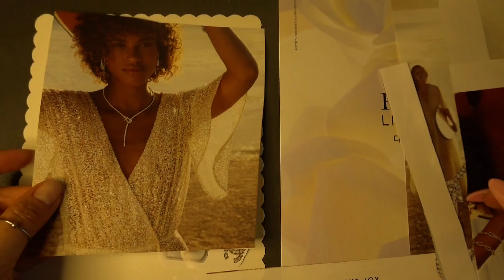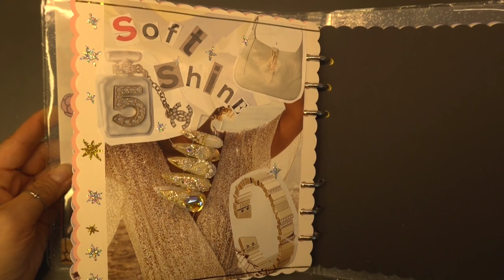SUB) 셀프네일 | 빠르고 간단하게 화려한 연장 네일하는 비법💕| 네일아트| 네일 다이어리📔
안녕하세요^^
오늘은 듀얼폼과 폴리젤을 이용해서 연장했구요~ 연장하면서 컬러링,글리터 작업까지 동시에 진행했어요^^더불어 빠질수 없는 화려한 네일아트까지 있으니 재미있게 끝까지 꼭 시청해주세요💕
구독👍과 좋아요💕는 저에게 큰힘이 됩니다.

이번 영상에 사용된 제품정보입니다

포일글리터 (6Grid_XR)

지르콘파츠(중지손톱)